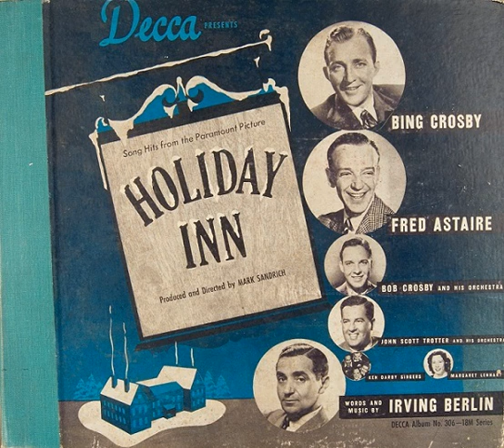Bing Crosby Fred Astaire Song Hits from the Paramount Picture Holiday Inn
Abraham - Bing Crosby;Ken Darby Singers;John Scott Trotter and His Orchestra;Irving Berlin

Easter Parade - Bing Crosby;John Scott Trotter and His Orchestra;Irving Berlin

You're Easy to Dance With - Fred Astaire;Bob Crosby And His Orchestra;Irving Berlin

I Can't Tell a Lie - Fred Astaire;Bob Crosby And His Orchestra;Irving Berlin